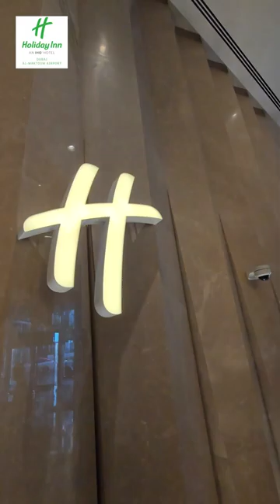Holiday Inn Dubai al-Maktoum Airport, an IHG Hotel | Tajj App | FEX Offer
Located next to Jebel Ali, 5 minutes from Al Maktoum International Airport and near top attractions such as Dubai Parks & Resorts and Expo City.

Holiday Inn Dubai Al-Maktoum Airport is the perfect hotel for a stopover with its contemporary and spacious design. When it comes to dining and entertainment, the hotel is a destination with an international cuisine selection.